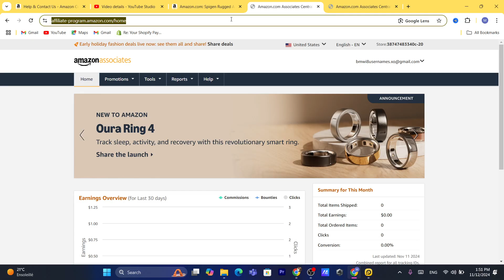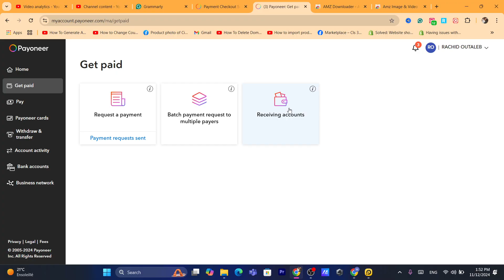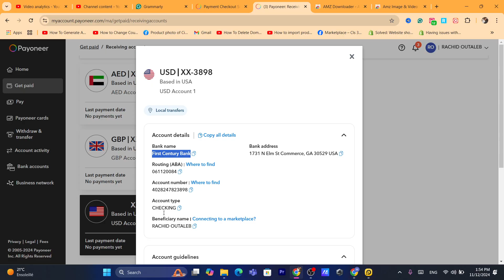How to Connect Payoneer to Amazon Affiliate Account | Amazon Associates Payment Setup 2026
Looking to receive Amazon affiliate earnings through Payoneer? In this guide, we’ll walk you through the steps to link your Payoneer account to your Amazon Associates account, making it easier to receive payments directly to your Payoneer balance.

In this video, you’ll learn:

How to set up and add Payoneer as a payment method in Amazon Associates
Step-by-step instructions to connect your Payoneer account for payouts
Tips on setting up Payoneer for international payments
Best practices for receiving Amazon affiliate earnings via Payoneer
Get paid faster and conveniently with Payoneer! Watch now to set up your payment method on Amazon Associates.